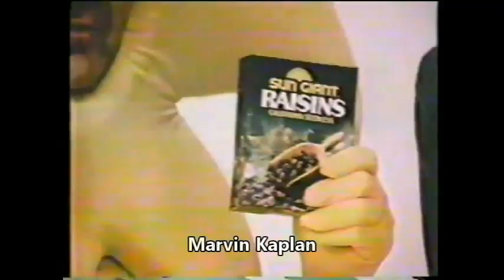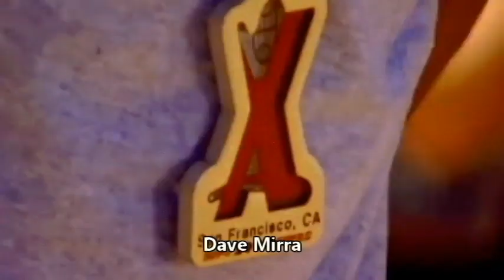IN MEMORIAM : 2016 A VIDEO TRIBUTE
2016 Has been a pretty savage year for losing our icons and legends, From stars of music, film, television, sports and politics, this is my annual tribute and this one was so hard to make, I added 4 stars that passed away after I posted my video Jan 28th of last year , Lemmy Kilmister, Natalie Cole, Wayne Rogers and Meadowlark Lemon and will be doing the same next year if we loses anyone after I post this, if I forgot anyone I will apologize in advance! R.I.P Debbie Reynolds who passed away after I posted this!